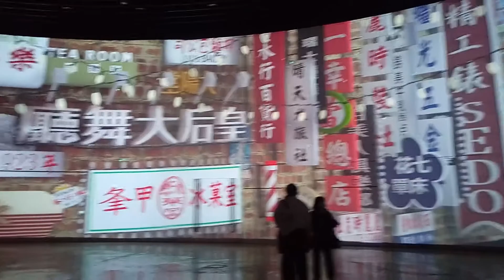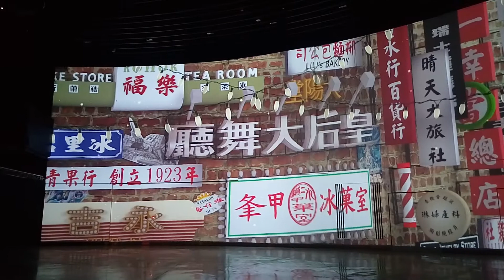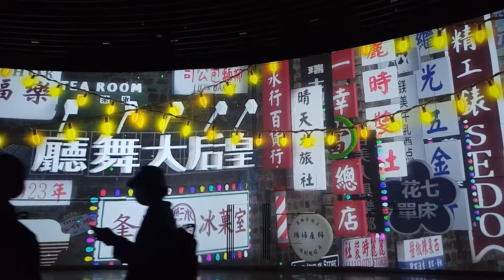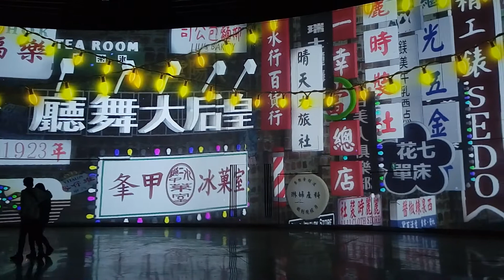2020台灣燈會花舞館燈光展覽